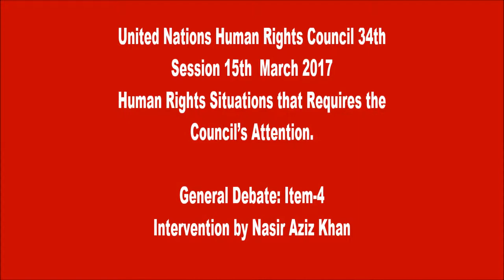Intervention by Nasir Aziz Khan UNHRC 34th Session 15th March 2017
United Nations Human Rights Council 34th  Session 15th  March 2017
Human Rights Situations that Requires the Council’s Attention.

General Debate: Item-4
Intervention
 by
 Nasir Aziz Khan

Honourable Chairman

I am privileged to share with the world community the concerns regarding human
rights violation in Pakistani administrated Kashmir and Gilgit Balistan. The people of
these areas are living in a pathetic condition  where life itself is a burden and Azadi
or (freedom) is a long standing desire.

So called Azad Kashmir and Gilgit Baltistan are  part of the erstwhile Princely State of
Jammu and Kashmir, has been illegally held by Pakistan since 1947. For the last 70
years, the Government has not only neglected this area’s development, it has
systematically indulged in politically repressing the people. Though so called Azad
Kashmir is supposed to be a self-governing state, it really has remained a colony of
Islamabad, with central government taking all decisions.

Honourable Chairman
Human Rights Watch reported that the Government represses democratic freedoms,
muzzles the press and practices routine torture. Tight controls on freedom of
expression have been a hallmark of Government policy in the area. Islamabad has
prevented the creation of independent media in the territory through bureaucratic
restrictions and coercion. Under the interim constitution of ‘Azad Kashmir’, which
enforced in 1974, aspiring candidates are “pre-screened” to ensure that only those
who support Kashmir’s annexation with Pakistan can contest elections.
Human Rights Commission of Pakistan has reported that hundreds of young
political workers and rights activists are behind bars under Anti-Terrorist Act, which
was enacted primarily to eliminate dangerous terrorist activities.  Any voice for Rights
in Gilgit-Baltistan is suppressed by law enforcement agencies.

We urge upon HRC to take serious note on Pakistan’s human rights situation and
put pressure on government to repeal all discriminatory clauses from constitution ,
stop victimization of political opponents and  protect the life and liberty of people
under its administration.

I thank you Mr.Chairman